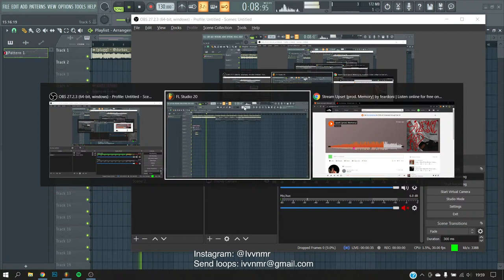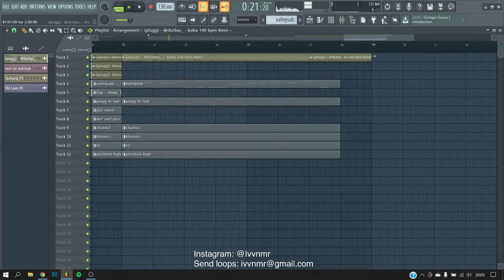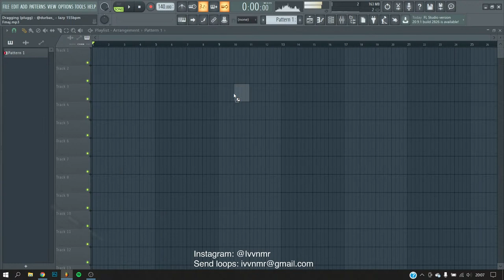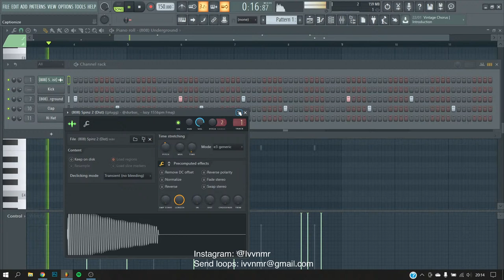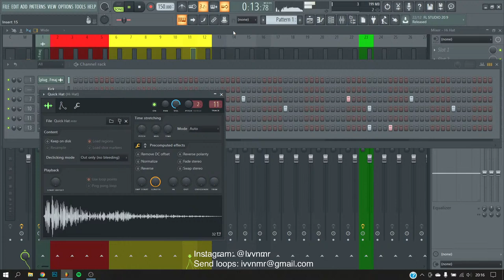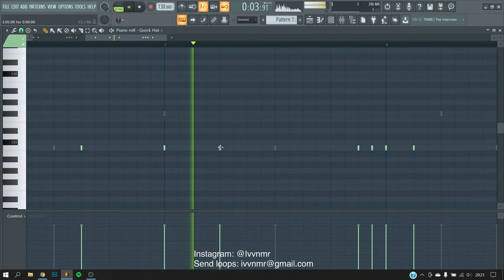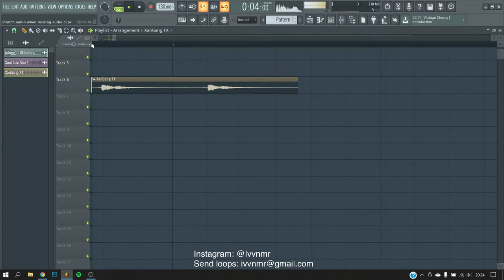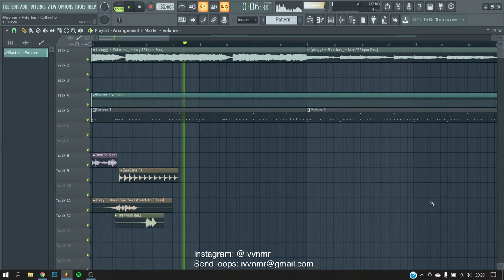making beats 03.04.22 [silent cookup] 💫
❗FREE FOR NON PROFIT USE. Credit (Prod. Ivvnmr) in the title. PURCHASE LEASE FOR PROFIT USE❗

yeat type beat,free yeat type beat,kankan type beat,yeat type beat 2021,ken carson type